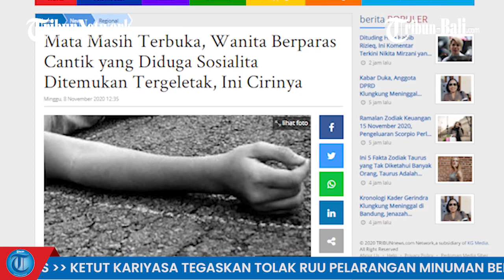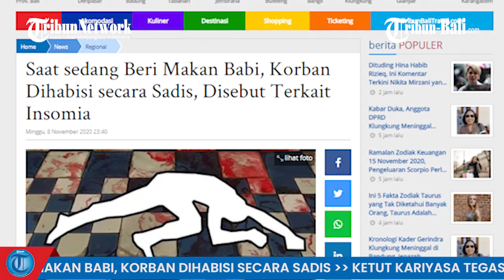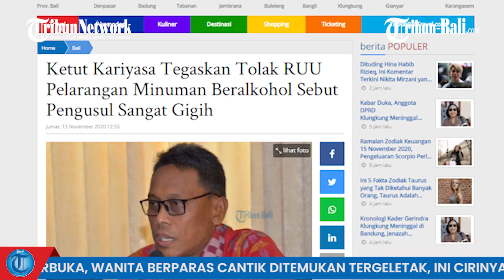POPULER | Mata Masih Terbuka, Wanita Berparas Cantik Ditemukan Tergeletak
Warga di sekitar Jalan Leuwidahu, Kecamatan Indihiang, Kota Tasikmalaya, Jawa Barat digegerkan oleh temuan wanita cantik yang tergeletak di halaman sebuah bangunan.
Peristiwa temuan wanita cantik dengan kondisi terkapar tersebut terjadi pada Minggu (8/11/2020) pagi.

Berita populer Sepekan Tribun Bali hari ini, Minggu 15 November 2020.
Berikut tiga berita populer di Tribun Bali yang mungkin kamu lewatkan.

(IAG)